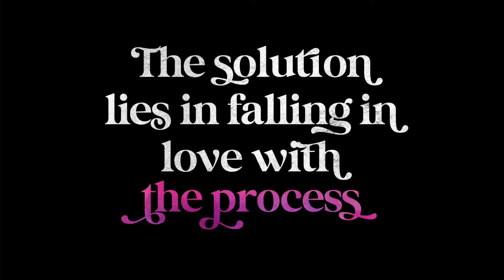Beginning Strong in Your Language! Welcome 2022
Hey everyone! This last year has had it's twists and turns but it was not without it's eye-opening moments. Here were some that I just HAD to share with you guys.

Credits:
Movie Clips: Misfits (2009). BBC